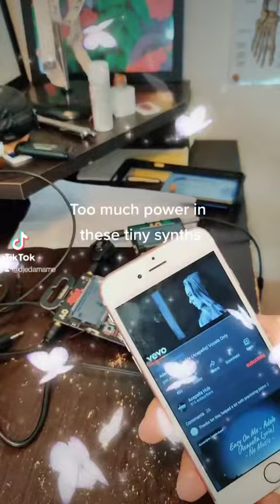PO-133 & PO-12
These 2 make a great combo.

Korg monotron delay NTS-1 Teenage Engineering Pocker Operator PO-20 Arcade PO-12 Rhythm PO-14 Sub PO-128 Megaman PO-133 Street Fighter